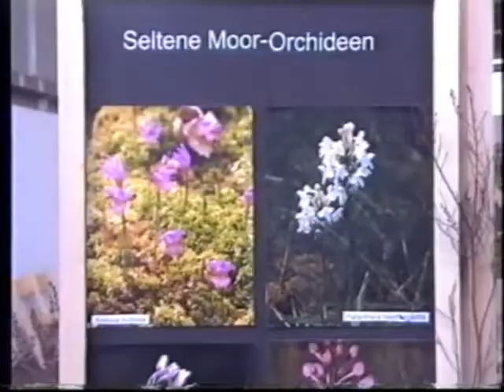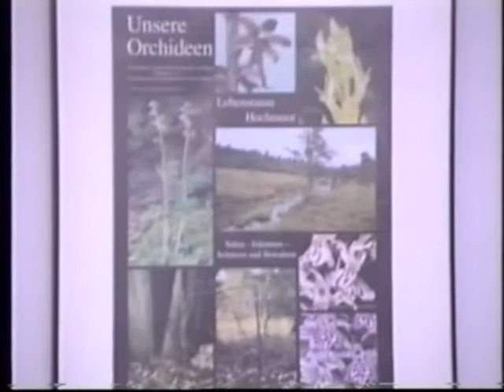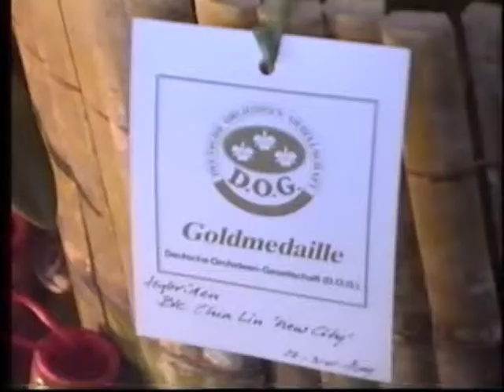Orchideen - III Ausstellung S-Killesberg (ca. 90er Jahre)